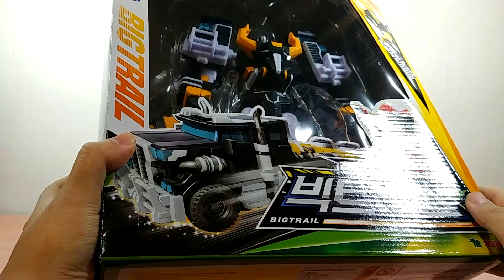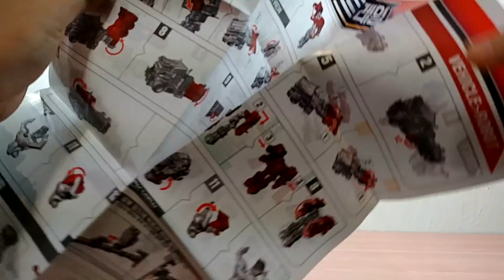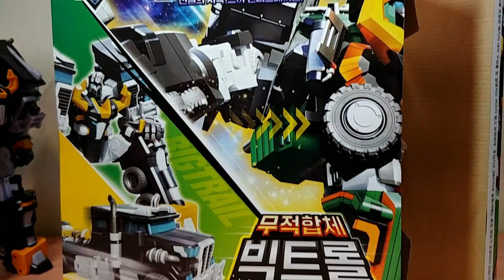또봇V 빅트레일 리뷰 : 이거 애들완구 아님 ㄹㅇ / TOBOT V Big trail review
twiter: @gj5623